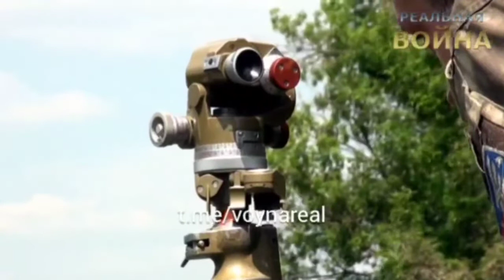"Grad" of Ukraine gives gifts to Russian Nazis.War.Ukraine.Kharkov.Kyiv.18+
Come to our telegram. There are videos that YouTube does not allow.
The name is the same as the channel name.
Thanks. Together we win.
Help, please, buy equipment for the guys.
$1 can save a life.
KARPENKO ZINAIDA.
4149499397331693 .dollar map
Visa 02/26
KARPENKO
DMYTRO.
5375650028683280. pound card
onepay debit 11/24